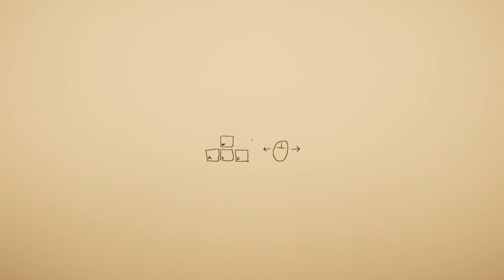I HAVE NEVER PLAYED A GAME LIKE THIS!!! | Superliminal Part 1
This is one of the coolest games I have ever played!!!